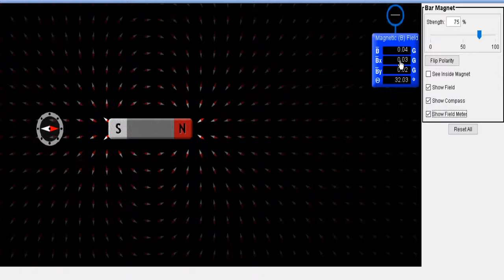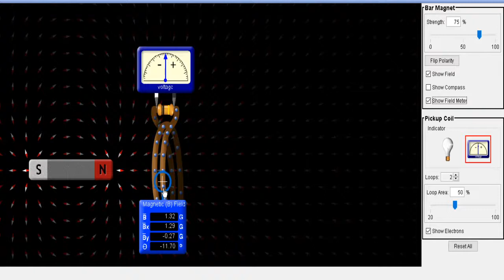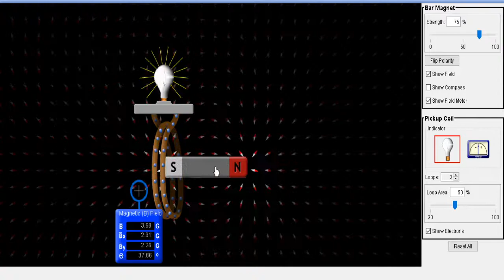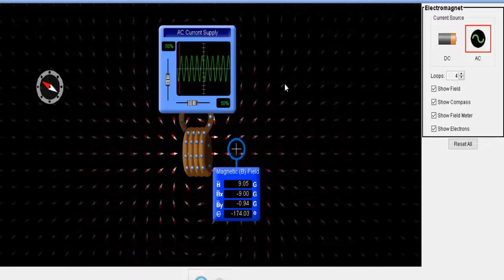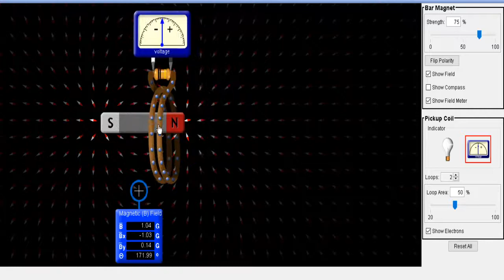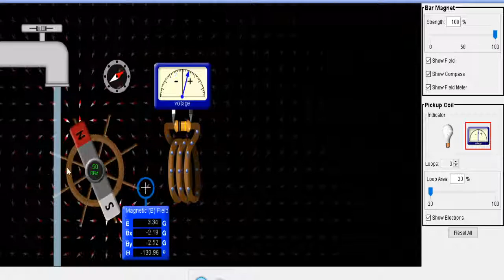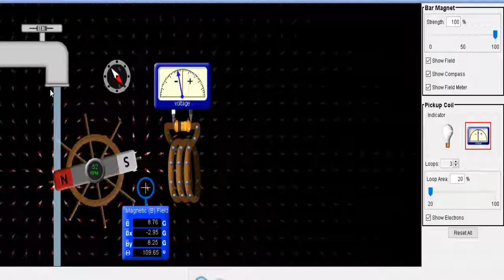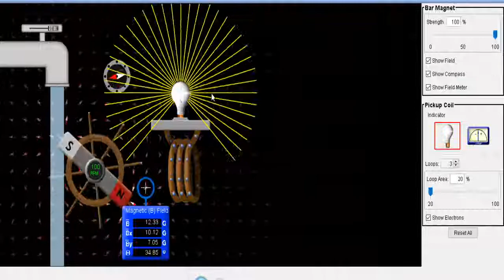How generator works animation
In this video I will vividly talk about how electricity is produced using generators and the faraday law of electromagnetism. how generator works animation is presented in this video. Therefore I will talk about how generator works in detail. and how generator works to produce electricity which you can follow to produce electricity at home and power plants or science is used to produce electricity. This is how generator works in Hindi explaining how generator works in power plant. I will try to reach the level of how generator woks by khan sir. this is how generator works step-by-step and this is the video about how generator works to produce direct current.

This video will also focus on the concept of electricity production from water. and electricity production in detail. This concept is applicable for electricity production at home and also used by electricity production from coal. This will help you in the concept of electricity production methods. Explaining electricity produced by magnet and concept followed in electricity production in dam this concept is not applicable for electricity produced by potato. however we can use this for electricity production from waste materials. This will help students in electricity producing projects and mainly this is electricity production from water animation and followed by electricity produced by coal.